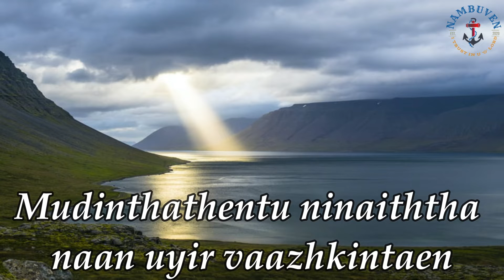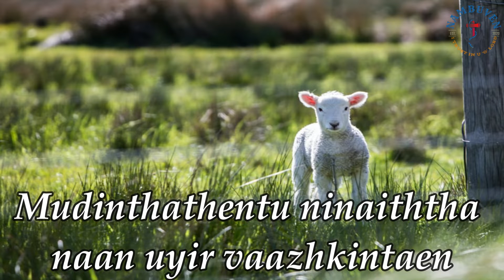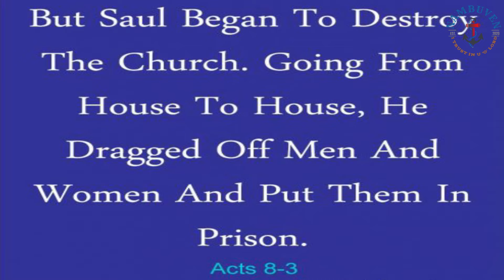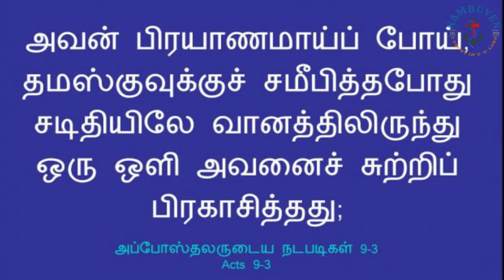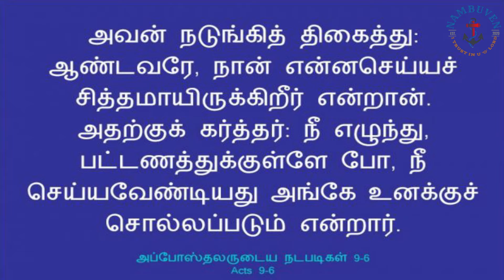A Great Persecution Broke Out //Daily Mirror//Oct15/2020// JAYA BABU M